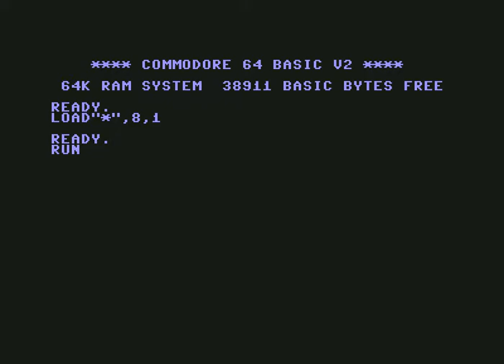New Generation Crew Intro 1988 ! Commodore 64 (C64)